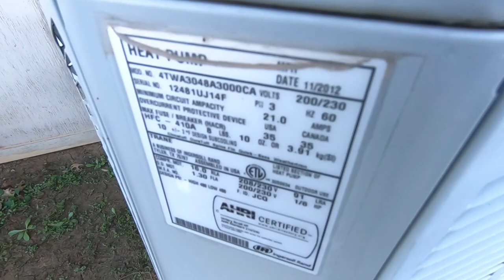2012 Trane XB13 Heat Pump - Defrost Cycle (Steam Show)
Upon arriving at the scene, I noticed that this particular unit had some water beneath it. Literally 2 seconds later, this thing turned on in defrost. Unfortunately the units I initially wanted to catch never went in, but I hope to return here soon and redeem myself.

Weather: 36°F - Clear - 85% Humidity